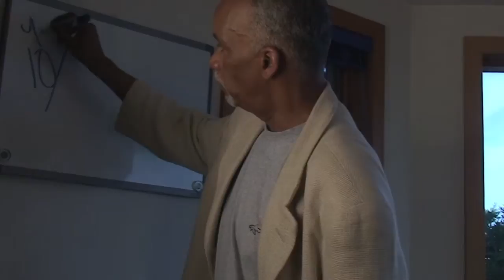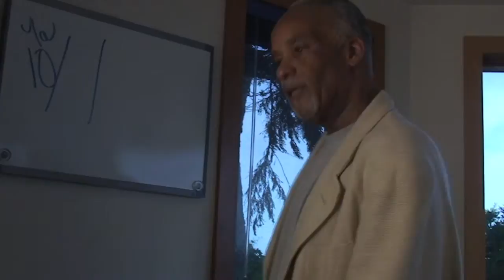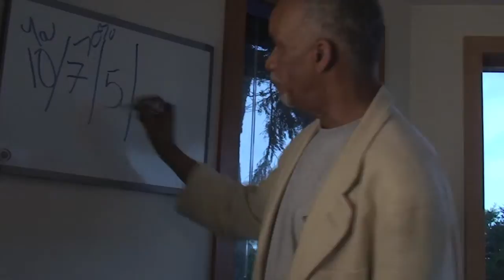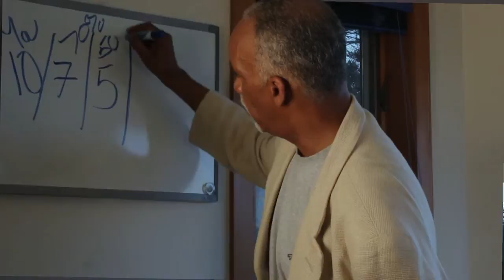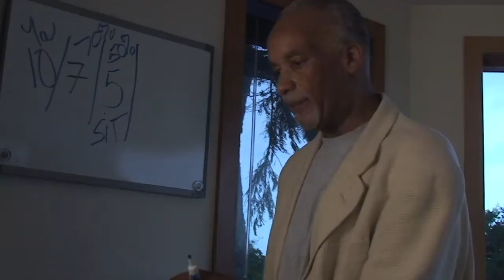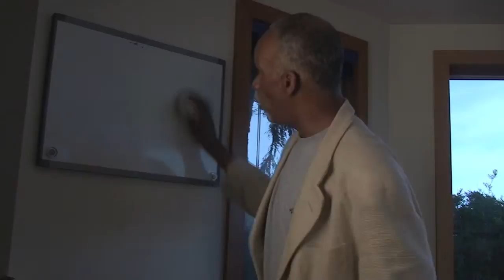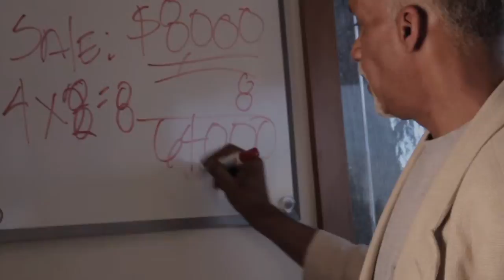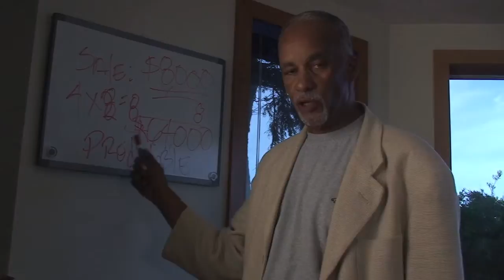Programming You to Succeed (Excerpt)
Rooftel and ShyGuy Video are releasing this inside sales training package. The target audience is roofing business owners looking to begin or enhance their own telemarketing sales team. Mike Morris has decades of experience in the field, which he is making available at a relatively low cost.